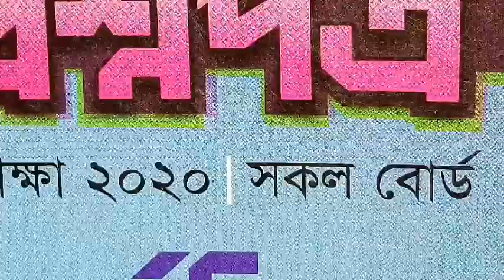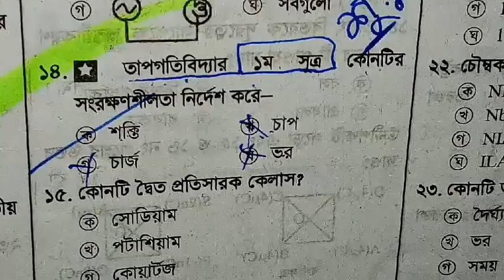HSC Physics 2nd paper| Shortcut MCQ Tricks |তাপগতিবিদ্যার সংক্রান্ত MCQ |Chapter -1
আমরা আমাদের এই চ্যানেলে প্রতিদিনই এরকম টেকনিকের মাধ্যমে পড়ানোর চেষ্টা করি। ।